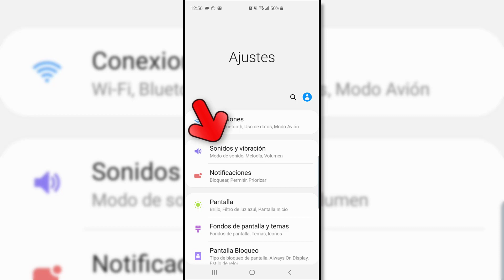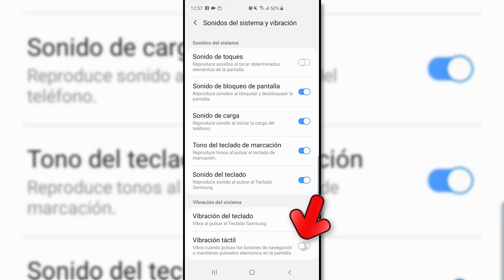Cómo activar o quitar la vibración de teclado Samsung Galaxy S10 y Galaxy S10 Plus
Videotutorial de Solvetic que incluye el tutorial de Samsung S10 para poder quitar o poner la vibración del teclado o la vibración al pulsar la pantalla en Samsung Galaxy S10 y Galaxy S10 Plus.🔻

1. Cómo quitar la vibración del teclado en el Samsung Galaxy S10
2 Cómo quitar la vibración al pulsar en el Samsung Galaxy S10